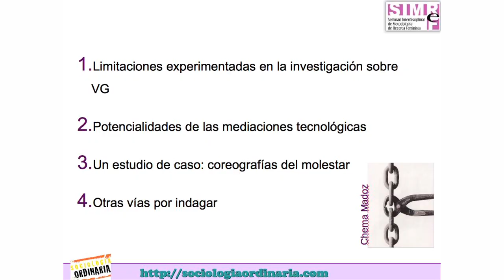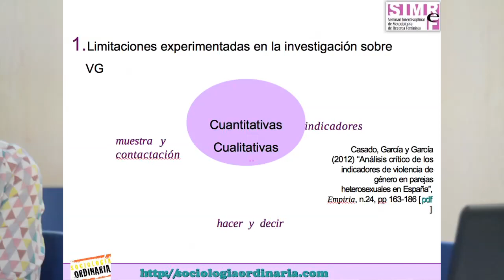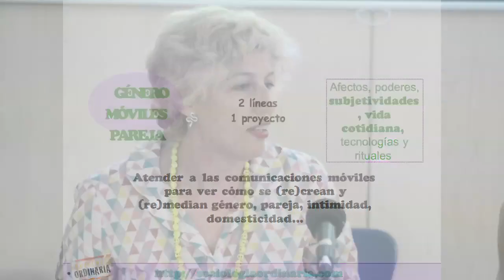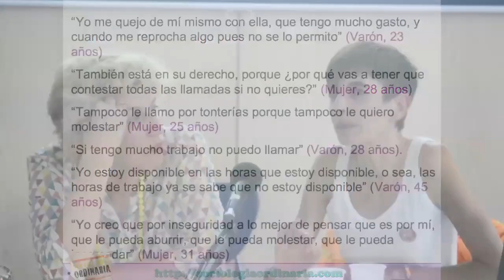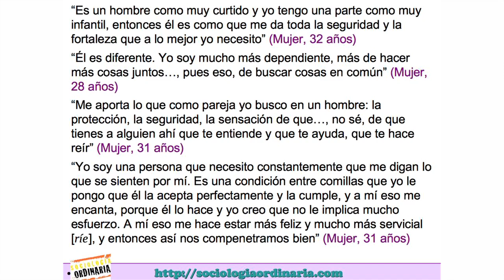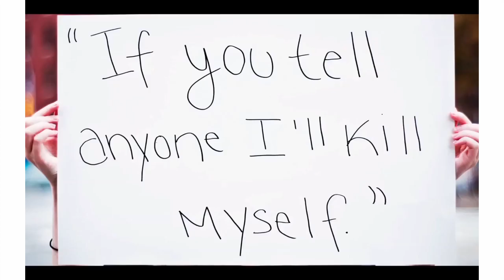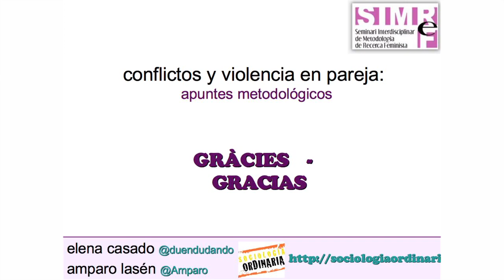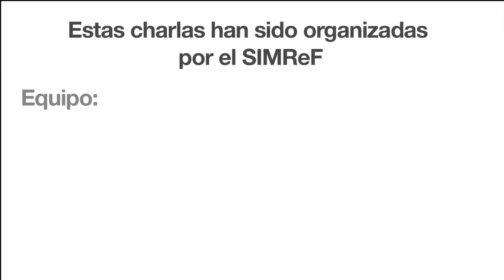Conflictos y violencia en pareja Apuntes metodológicos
Elena Casado y  Amparo Lasén (2014) Conflictos y violencia en pareja apuntes metodológicos. En el marc del programa “Violències de gènere des de la metodologia de recerca feminista” a Barcelona el 11 de juny de 2014.